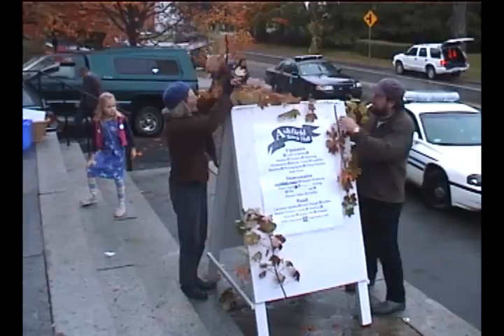fall festival.f4v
Ashfield MA Fall Festival